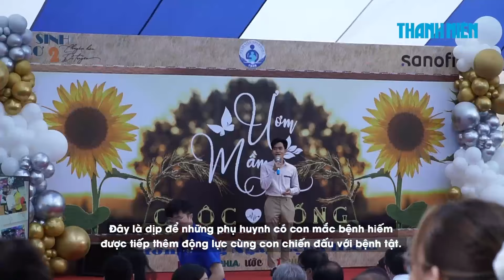Con mắc bệnh hiếm, mẹ gấp hạc giấy cầu nguyện cho con cùng các bạn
Bắt đầu từ năm 2008, ngày cuối cùng của tháng 2 hàng năm (28 hoặc 29 tháng 2) đã được Tổ chức Bệnh hiếm Châu Âu chọn làm ngày Quốc tế bệnh hiếm.

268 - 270 Nguyễn Đình Chiểu, Phường Võ Thị Sáu, Q.3, TP HCM